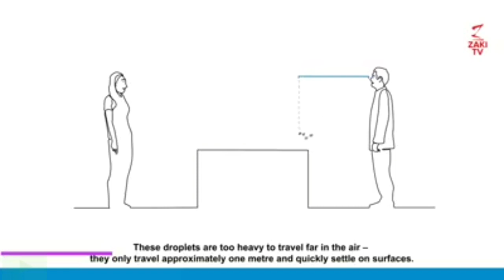HEES CUSUB XANUUNKA (KARONA) LOO QAADAY WACYI GALIN